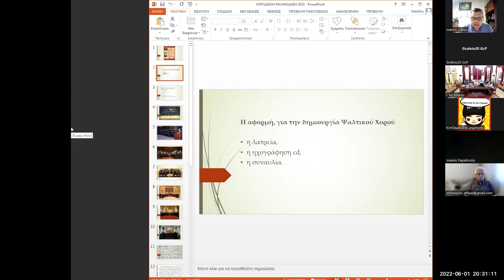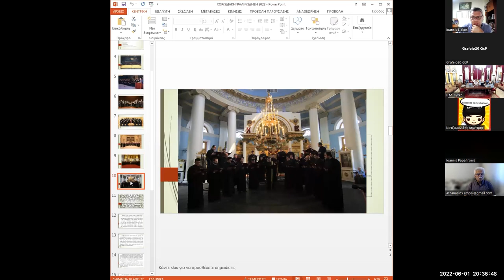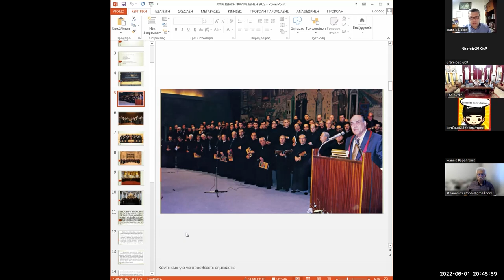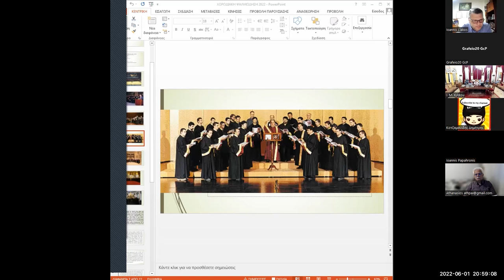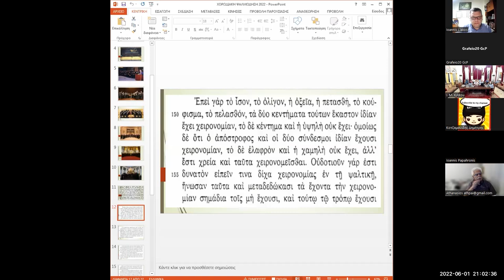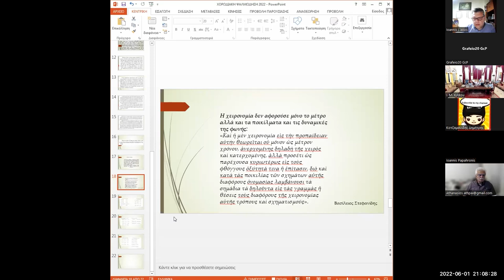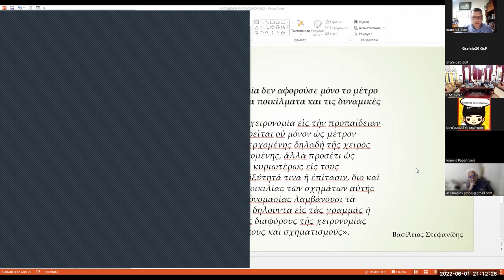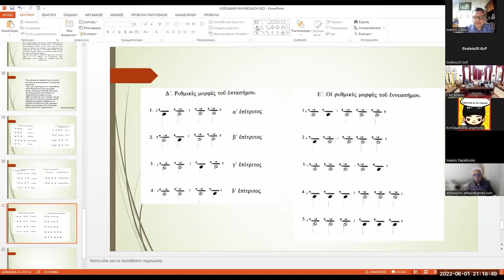Α’ Κύκλος Σεμιναρίων Σχολής Βυζαντινής Μουσικής Ι.Μ. Κύκκου «Χορωδιακή Ψαλμώδηση» Δρ. Ιωάννης Λιάκος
Δεύτερη συνάντηση του πρώτου κύκλου Σεμιναρίων Σχολής Βυζαντινής Μουσικής Ιεράς Μονής Κύκκου με θέμα «Χορωδιακή Ψαλμώδηση» με εισηγητή τον Δρ. Ιωάννη Λιάκο.

Δρ. Ιωάννης Λιάκος, Επίκουρος Καθηγητής της Θεολογικής Σχολής του Α.Π.Θ., Πρωτοψάλτης του Μητροπολιτικού Ναού Αγίου Γρηγορίου Παλαμά Θεσσαλονίκης και Χοράρχης του Χορού Ψαλτών "Θεσσαλονικείς Υμνωδοί".